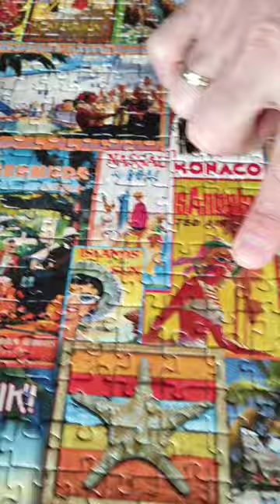Exotic Destinations Jigsaw Puzzle The Last Piece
The last piece of the puzzle. Oddly Satisfying Video ‼️ Completed 1000 Pieces Jigsaw Puzzle Pick Up Challenge Video.
The name of the puzzle is Exotic Destinations.